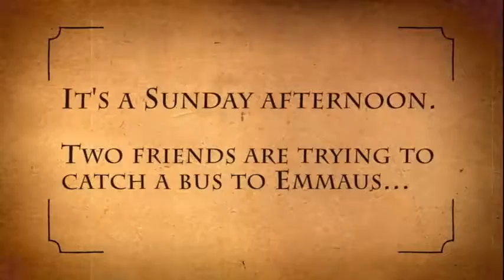Jesu Do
Originally published on Dec 22, 2012

Two friends are on their way to Emmaus and they encounter someone they didn't expect...

Traveler 1: Philip Tanner
Traveler 2: Mike Friedrich
Jesus: Gina Pond

Written by: Mike Friedrich
Direction, Camera, and Lighting: Gina Pond
Editing: Mike Friedrich and Gina Pond
VFX and Sound: Artemis Jaen

A Mike Friedrich and Dual Citizen Production